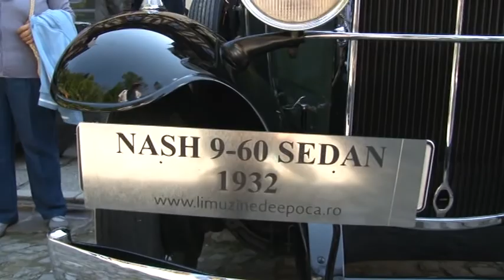concurs de eleganta la sinaia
De la viteza si tunning la frumusete si eleganta. In paralel cu expozitia ursuletilor pe patru roti de la Azuga, la doar cativa kilometri distanta, la Sinaia, avea loc de aceasta data a cincia editie a Concursului de Eleganta pentru Vehicule Istorice. Sutele de turisti aflate sambata la Castelul Peles au putut admira o adevarata expozitie de istorie ... cu motor. Cea mai veche masina a strans pana acum 111 primaveri, si impreuna cu soferul si apartinatorul ei, va participa la o prestigioasa cursa de profil de la Londra in aceasta toamna. Din juriul de specialitate au facut parte si presedintele Senatului, Calin Popescu Tariceanu, impatimit al masinilor istorice, dar si Principele Radu Duda, care si-a facut aparitia intr-un Volvo fabricat in 1976. Evenimentul a fost organizat de primaria din Sinaia in parteneriat cu Retromobil Club Romania, totul sub Inaltul Patronaj al Majestatii Sale Regele Mihai I al Romaniei.